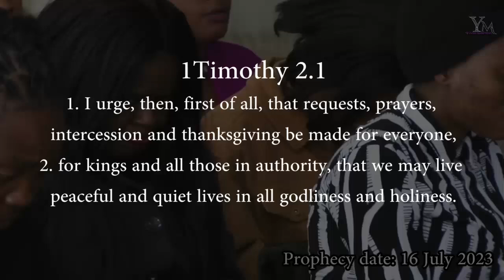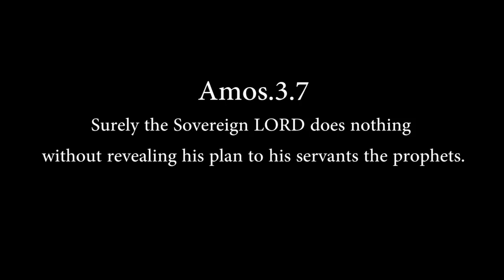Trump Assasination Prophecy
PROPHECY FULFILLED: Warning of Donald Trump's Assassination Attempt Becomes Reality

Yeshua Ministries A City on a hill, the light that cannot be hidden is a church of the Lord Jesus Christ led by Lutendo Abraham(Thee Unknown) based in South Africa in a city called Pretoria.
Indeed Yeshua Ministries is full of the Word of God accompanied by Power, Healing, Deliverance, Prophecy, Declarations, Demonstration, And wrapped with Love and Life.
Services times
Sundays: 07h00am - 12h00pm